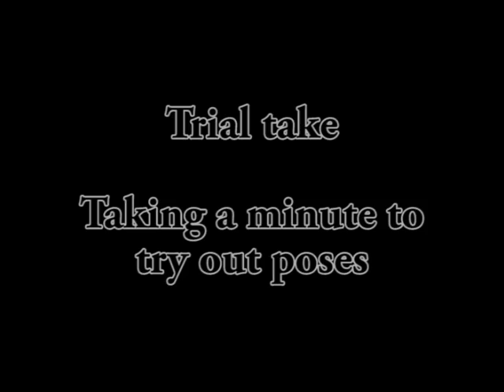Kigurumicosplay.com Shikinami Asuka Test Plugsuit Pose Tryout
This is a live video recording taken a few weeks ago when I did a trial cosplay in Asuka's Test Plugsuit from the movie Evangelion 2.0.

The plugsuit was not totally complete yet at that time but most of it is, so I decided to wear it for a spin. Its made form stretch satin to mimic the shine and
it is superbly comfortable to be in.

If you haven't watched Evangelion 2.0 the movie, make sure you do, and you'll see Asuka in her new test plugsuit~^_^